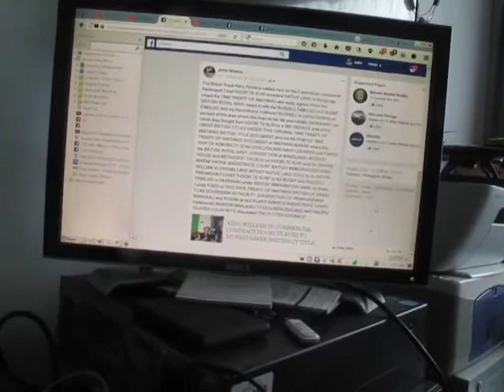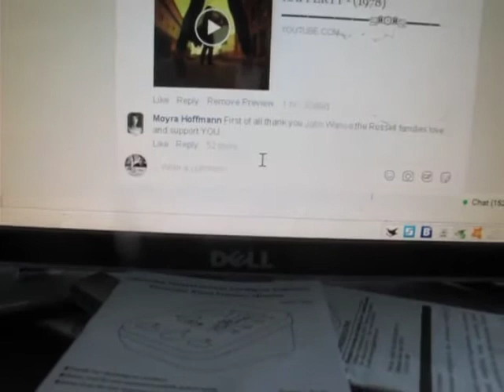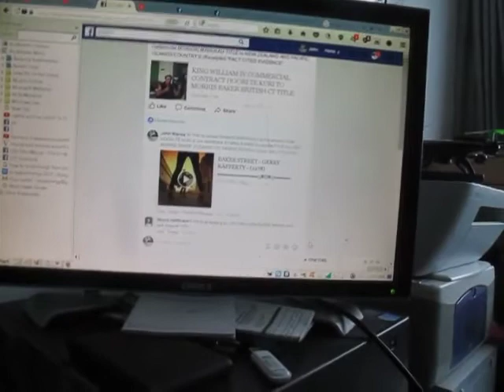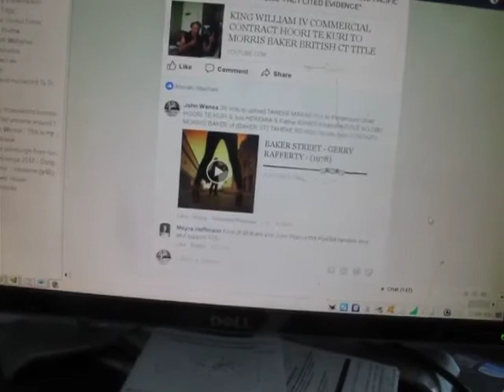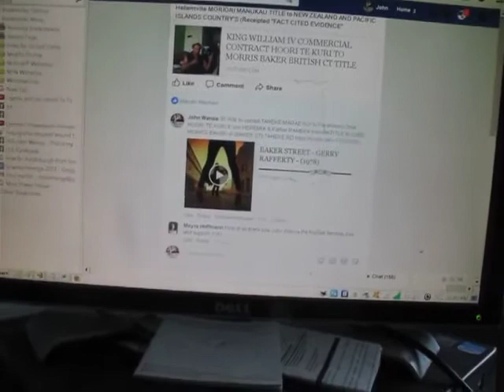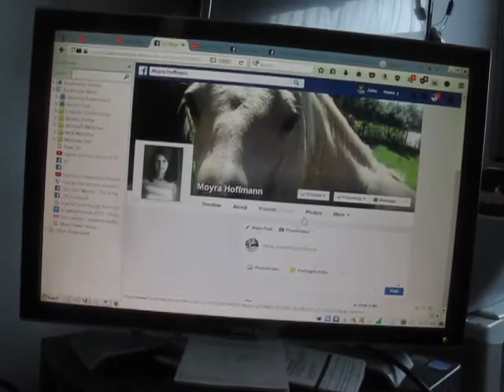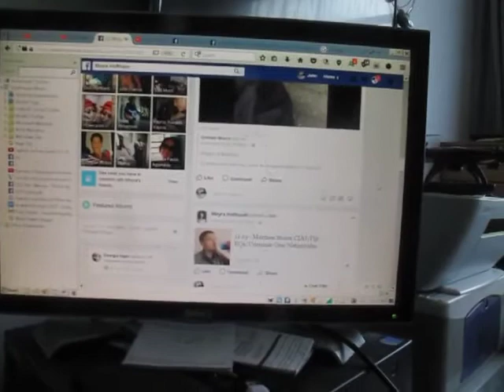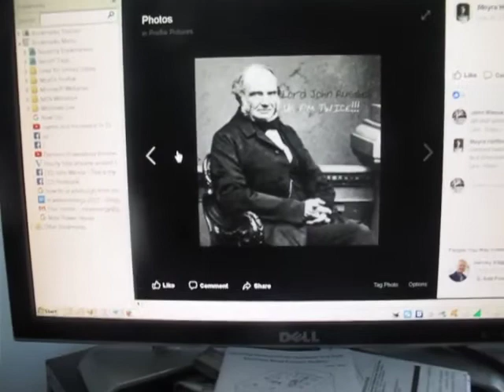FRIDAY 24 NOV 2017 NZ CIB POLICE RETURN MY KING WILLIAM IV SHIRT & SHERRIF BADGE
Published Saturday 25 November 2017

The New Zealand Auckland Central Police Station CIB Detective Natalie Flowerdew-Brown arrested me illegally while I had a Direct Interest with Moai Crown and Rewharewha Manukau Ancestor who sold PUKEKOHE TOWNSHIP to British Land Agent John Rogan in Awaroa Magistrate Court in Helensville South Kaipara Harbor Linked to Captain James Reddy Clendon at Mangangungu Native Magistrate Court in Rawene and the 1840 TREATY OF MAINGANUNU in the TAHEKE MARAE CHIEF HOORI TE KURI Sale of Land here in TAHEKE DISTRICT AREA of HOORI TE KURI BRITISH CERTIFICATE TITLE Lands which is succeeded into MORRIS LOBO BAKER from HOORI TE KURI Son HEREMIA to MORRIS BAKER TRANSFER TITLE